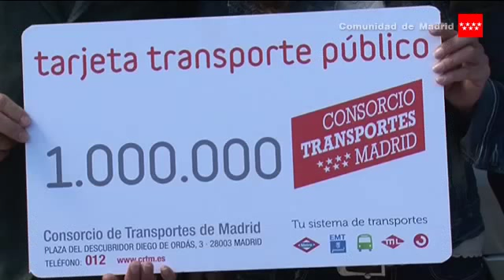Se extiende la Tarjeta sin contacto al abono para adultos de toda la región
La Comunidad ha emitido ya un millón de Tarjetas Transporte Público con tecnología sin contacto, que sustituyen a los antiguos abonos magnéticos en el sistema de transporte madrileño. Tras implantarla totalmente en toda la zona A, y posteriormente extenderla a los abonos para jóvenes de las zonas B y C, comienza su extensión a los abonos normales en todos los municipios de la región.